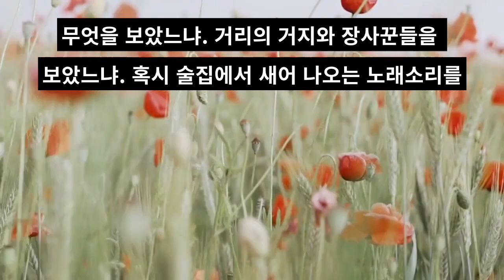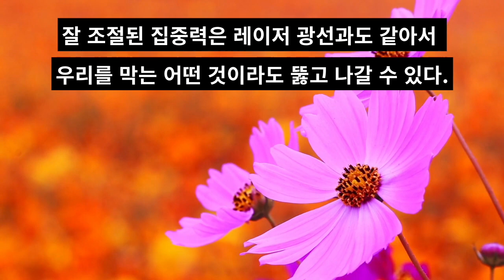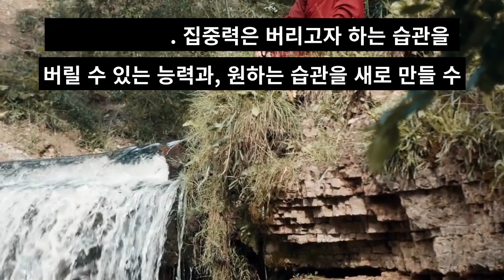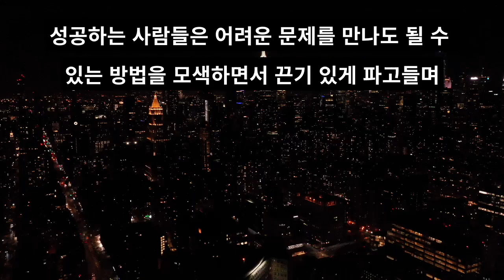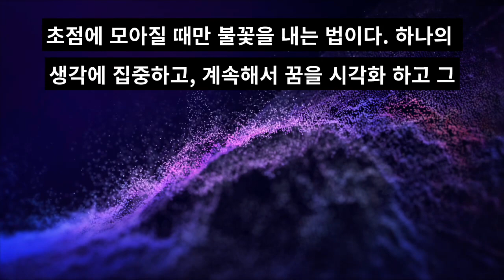집중력은 성공의 문을 여는 마법의 열쇠이다. 핵심에 집중하라!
마이클 마이어는 『위대한 경영자를 움직이는 꿈』에서 제국건설자 6명의 삶을 살펴보며 무엇이 그들을 눈부신 성공으로 이끌었는지를 분석했다. 그 중 스티브 잡스, 로스 페로, 생명공학계의 억만장자 로버트 스완슨, 테드 터너, 해운업계의 거물 대니얼 루드윅까지 5명이 포브스 400 인물에 속해 있었다. 마이어에 따르면, 이들은 ‘비전에 사로잡혀 살고, 일과 출세가 이들의 사명이자 성배며 이들은 자신이 세상을 바꿀 수 있다고 믿는다. 그리고 일에 집중하는 재능이 탁월하기 때문에 정말 세상을 바꾸는’ 사람들이다.
한 청년이 왕을 찾아와 인생을 성공적으로 사는 법을 가르쳐 달라고 졸랐다. 왕은 잔에 포도주를 가득 부어 청년에게 주면서 말했다. "포도주 잔을 들고 시내를 한바퀴 돌아오면 성공비결을 가르쳐 주겠다. 단, 포도주를 엎지르면 네 목을 베리라."
청년은 땀을 뻘뻘 흘리며 시내를 한바퀴 돌아왔다. 그러자 왕이 물었다. "시내를 돌며 무엇을 보았느냐. 거리의 거지와 장사꾼들을 보았느냐. 혹시 술집에서 새어 나오는 노래소리를 들었느냐?" 청년이 대답했다. "포도주 잔에 신경을 쓰느라 아무 것도 보고 듣지 못했습니다." 그러자 왕이 말했다. "바로 그것이 성공의 비결이다. 인생의 목표를 확고하게 세우고 일에 집중하면, 주위의 유혹과 비난이 들리지 않을 것이다"
자신이 가진 모든 자원을 집중할 때 나타나는 엄청난 능력은 아직도 우리에겐 미지의 세계다. 잘 조절된 집중력은 레이저 광선과도 같아서 우리를 막는 어떤 것이라도 뚫고 나갈 수 있다. 원하는 시간 동안 마음대로 정신을 집중하는 방법을 배워라. 그러면 권력과 풍요로움으로 향하는 비밀통로에 접근하는 방법을 터득하게 될 것이다. 이것이 바로 성공의 문을 여는 마법의 열쇠인 집중력이다!
사람은 누구나 성공을 꿈꾸며, 성공의 문을 열고 싶어한다. 여기서 성공의 문을 열 수 있는 것을 '마법의 열쇠'라고 부르도록 하자. 마법의 열쇠를 사용하는 사람은 물론 엄청난 마법의 힘을 지닐 것이다. 이 마법의 열쇠를 돌리면 부자의 세계로 통하는 문이 열린다! 그것은 또한 권력과 명성의 세계로 통하는 문을 열어 준다! 그것은 당신에게 건강으로 통하는 문도 열어 준다. 그것은 또한 교육의 문을 열어 당신을 잠재력의 보고로 들어가게 해 준다. 그리고 인생에 있어서 당신이 원하는 지위로 들어가게 해주는 입장권 같은 역할을 한다.
마법의 열쇠를 사용함으로써 많은 사람들이 막대한 물질적인 부를 축적할 수가 있었다. 그 마법의 힘으로 인해 과거의 위대한 천재들이 두각을 나타낼 수가 있었다. 그것은 비관이라는 감옥의 문을 열어, 인간 낙오자들을 쓸모 있고 믿을 만한 사람들로 변화시킬 것이다. 또한 실패를 성공으로, 그리고 비참함을 행복으로 바꾸어 놓을 것이다.
당신은 "그 마법의 열쇠가 무엇인가?"라고 물을 것이다. 미국의 저명한 성공철학자인 나폴레온 힐은 그것이 바로 '집중력'이라고 했다. 집중력이란 '어떤 욕구를 실현하기 위해 수단과 방법을 계획하고 성공적으로 수행할 수 있도록, 정신을 한 곳으로 모으는 행위'를 말한다. 또한 집중력이란 고정된 습관과 연습을 통해 한가지의 주제를 완전히 정복할 때까지 그 주제에 집중하는 능력을 뜻한다. 집중력은 버리고자 하는 습관을 버릴 수 있는 능력과, 원하는 습관을 새로 만들 수 있는 힘을 포함한다. 집중력은 또한 완전한 극기를 의미한다.
집중력을 달리 말하면, '생각하고자 한 대로 사고할 수 있는 능력', '사고를 통제하여 명확한 목적으로 이끌어 가는 능력', '지식을 조직하여 확실하고 실행 가능한 행동 계획으로 옮길 수 있는 능력'을 의미한다.
'열 번 찍어 안 넘어가는 나무 없다.' 또는 '백 번 찍어 안 넘어오는 여자 없다'는 말들은 집중력의 중요성을 강조하는 말이다. 아무리 능력이 좋아도, 아무리 좋은 조건을 갖추고 있어도 스스로 그 일에 집중하지 않으면 성공은 물 건너간 일이다. 성공하고 싶다면 집중력을 키워야 한다.
인생 목표에 집중하기 위해서는 자신이 집중하고 있는 주된 주제와 서로 밀접하게 관련되면서 그 주제를 완성시켜 주는 다른 많은 주제들도 다루어야만 한다. 성공과 실패의 갈림길을 결정짓는 것은 바로 '집중하는 끈기가 있느냐 없느냐'의 차이다. 성공의 첫번째 조건은 자신의 육체적, 정신적 에너지를 하나의 문제에 지치지 않고 계속해서 집중할 수 있는 능력이다. 성공하는 사람들은 어려운 문제를 만나도 될 수 있는 방법을 모색하면서 끈기 있게 파고들며 해결해 나가는 유형이다. 집중하는 습관만 키운다면 세상에 얻지 못할 게 없다.
성공적인 집중력에는 야망과 욕구라는 두 가지 중요한 요소가 필요하다. 그것들 없이는 마법의 열쇠도 쓸모 없게 되고 만다. 소수의 사람들만이 이 열쇠를 사용하게 되는 중요한 이유 또한 대부분의 사람들에게는 불타는 야망과 욕구가 부족하기 때문이다. 우리가 어렵다고 생각하는 대부분의 일은 '못하는 것이 아니라, 집중하지 못해 안 하는 것'이다. 무엇이든 욕구를 가져 보라. 그리고 그 욕구가 정당한 것이고 강력한 핵심욕구이면 집중력이라는 마법의 열쇠가 욕망을 성취할 수 있도록 도와 줄 것이다. 인간이 창조해 낸 모든 것들은, 우선은 욕구를 통해 상상으로 창조되었으며, 다음에 집중력을 통해 현실로 나타나게 되었다.
의식 속에 어떤 아이디어나 생각이 있는 경우에는, 그것과 연관되는 감정이 일어, 그것에 적절한 혹은 상응하는 행동이 따르게 된다. 집중력의 원리에 따라 의식 속에 욕구를 깊이 새겨 놓아라. 실현하겠다는 굳은 신념을 가지고 있으면 초현실적인 힘이 여러분을 도와줄 것이다. 여러분이 일단 집중력의 원리에 익숙해지면, 여러분은 성공으로 가는 첫 단계가 어째서 명확한 인생의 목표를 선정하는 것인지 이해하게 될 것이다.
우리의 에너지나 능력이 아무리 대단하다고 하더라도 그것이 결코 무한한 것일 수는 없다. 커다란 영향력을 행사하는 사람들은 그들의 에너지와 노력을 핵심사업에 집중하는 경향이 있다.  지배력을 구축하고 영향력을 행사하는 거대기업의 성공적인 책임관리자들을 조사한 최근의 연구결과도 그러한 사실을 뒷받침해준다. 성공한 관리자들은 모두 단 하나의 업계 또는 회사에 노력을 집중하는 경향이 있다는 사실을 발견했다. 그 연구결과는 총 책임을 맡는 것이 모든 영역을 관리한다는 것은 아니며 좁은 범위의 사업 문제에 집중함으로써 얻어지는 전문성만이 권력의 기반을 닦고 성공하는 데 도움이 된다고 결론 내렸다.
하나의 산업과 하나 또는 소수의 조직에 집중하는 것은 유용하다. 이는 에너지가 분산되지 않으며, 관심이 몇 안 되는 사안과 문제에 집중하는 것을 의미하기 때문이다.
그렇다. 집중만이 모든 것을 가능케 한다. 모든 능력과 노력을 핵심에 집중해야 한다. 햇빛은 한 초점에 모아질 때만 불꽃을 내는 법이다. 하나의 생각에 집중하고, 계속해서 꿈을 시각화 하고 그 꿈을 기르고 그 길이 어둡고 무섭다 할지라도 절대 목표에서 눈을 떼지 않는 사람은 반드시 원하는 것을 얻게 된다.
지성의숲 채널 운영자(성필원)는 무계획적인 사상가를 뜻하는 'kabbu'라는 필명으로 활동하며, 스스로를 학문과 성공의 지혜를 결합시킨 최초의 세속 철학자로 칭한다. 기존의 인식과 완전히 다른 의미있는 삶의 철학을 추구하면서 그 결과물을 글과 강연을 통해 발표하고 있다. 『양처럼 살 것인가 늑대처럼 살 것인가』와『생존』, 『정보브로커』,『인간농장』등 다수의 저서를 펴냈으며, 『내 안의 백만장자』와 『행동하라! 그러면 부자가 되리라!』를 직접 번역해 책으로 내기도 했다. 페이스북의 20만명 ‘힘이되는 좋은글’ 같은 다양한 사이트들도 운영중이다.